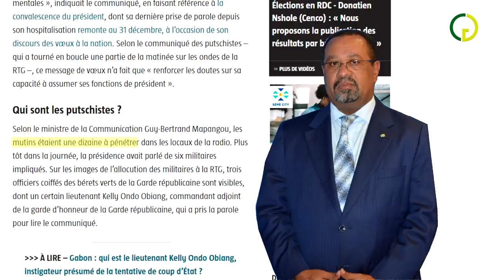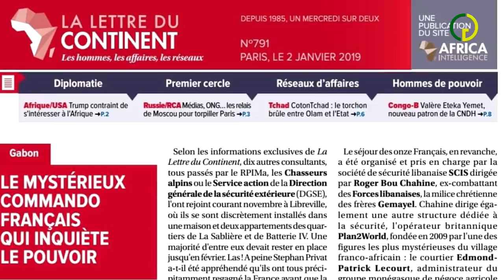TOP 5 DES INCOHÉRENCES DU COUP D'ÉTAT RATÉ DU 7 JANVIER 2019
Le 6 janvier 2019 depuis 4h du matin un message radio provenant de la radio d'État radio Gabon, informe les Gabonais de la prise en otage de cet édifice et le début d'une révolution pour rétablir la souveraineté du peuple. À 7h30 une vidéo circulant sur les réseaux confirme les faits.
Kelly Ondo Obiang, lieutenant de la Garde Républicaine appelle le peuple a investir la rue en direction de l'assemblée nationale.

Au environ de 11h le porte parole du gouvernement affirme que tout est sous contrôle, les révolutionnaires ont été tous appréhendés.

Cet événement semble tellement flou et c'est pourquoi nous allons parler du top 5 des incohérences de la tentative de renversement du Régime Bongo et ça commence maintenant.